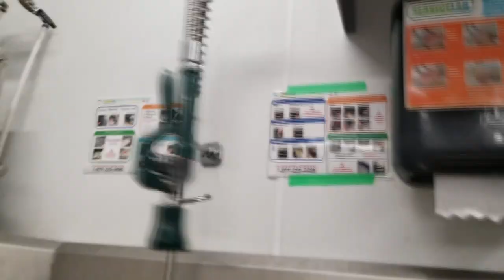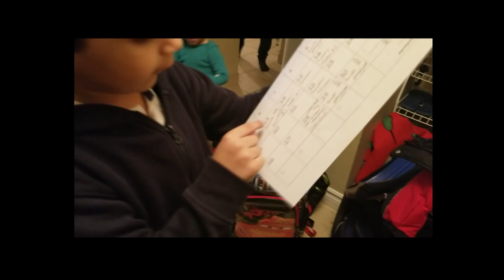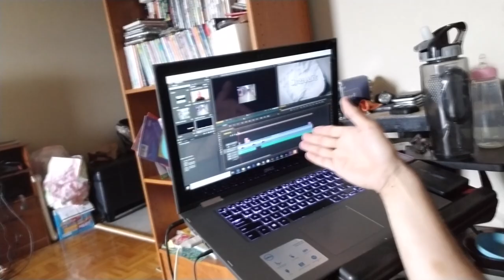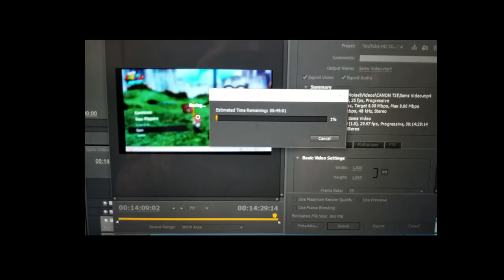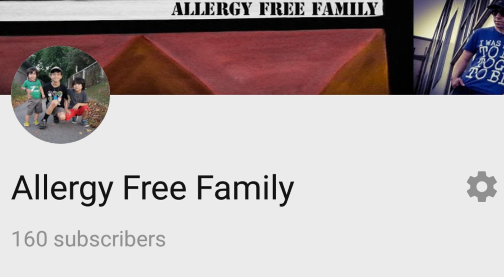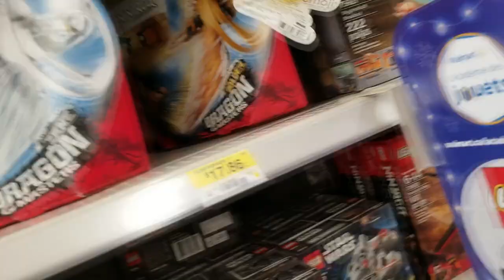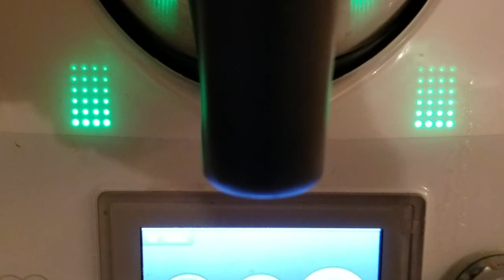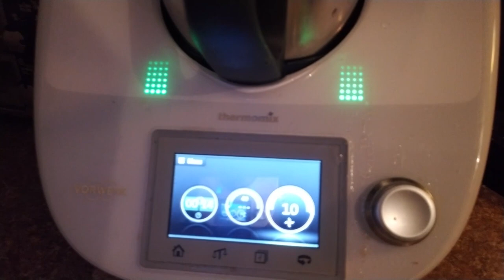A Week of an Adult with 22Q